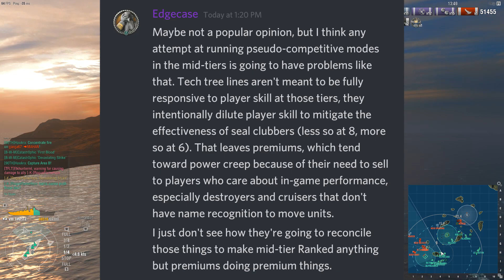Just Ship Things #4: The Degradation Of Ranked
Ranked, the mode that is starting to look more like randoms, but with smaller teams and different cap setups. Personally, I don't see this mode being worth it in the future, but I am curious as to what you guys think.